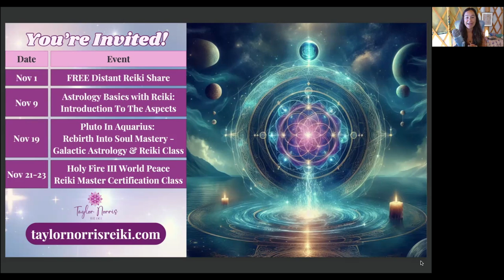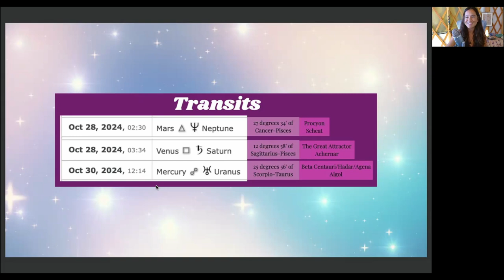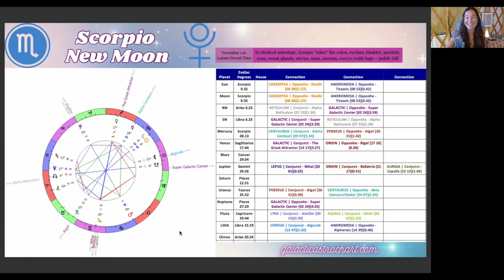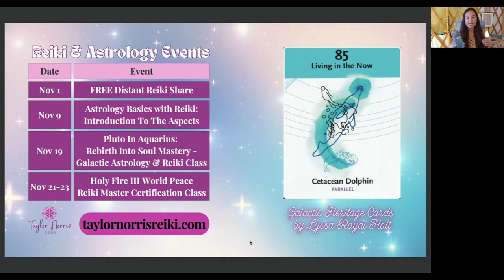Scorpio New Moon Galactic Astrology - Get It Done! Take Action On Your Deepest Desires - Nov 1, 2024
00:00 - Intro
01:38 - November Events
04:07 - Transits
14:03 - Scorpio New Moon
41:41 - Sabian Symbol
45:34 - Galactic Heritage Card

Important Dates:
October 28 - Mars trine Neptune; Venus square Saturn
October 30 - Mercury opposite Uranus
November 1 - Scorpio New Moon
November 3 - Venus Opposite Jupiter; Mars Opposite Pluto

🌚♏️ November 1  Scorpio New Moon Distant Reiki Share ~ RSVP for Free ⤵️

🌞 November 9 🌙 Astrology Basics With Reiki 🪐✨ Introduction To The Aspects 🌎💫

🌞 November 19 ♒️ Pluto in Aquarius - Rebirth Into Soul Mastery - Galactic Astrology & Reiki Class ⤵️

🌀 November 21-23 🔥 Holy Fire III/World Peace Reiki Master Certification Training Class ⤵️

🤍 Reiki Sessions
🌙 Astrological Consultations